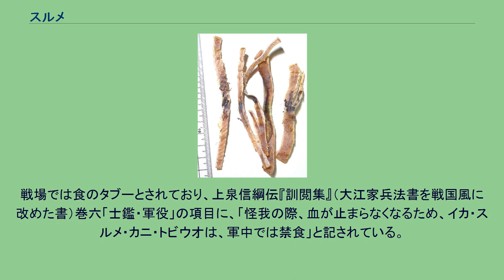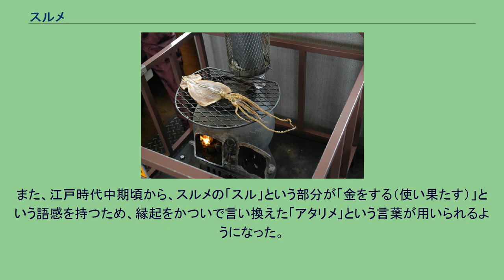スルメ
スルメ（鯣）は、イカの内臓を取り除いて素干しや機械乾燥などで乾燥させた加工食品。
乾物の一種。
古くから日本、朝鮮半島、中国南部および東南アジアにおいて用いられている食品で長期保存に向いている。
日本では縁起物とされ結納品などにも用いられ寿留女と表記される。
俗語としてアタリメとも言う。
ヤリイカ、ケンサキイカ、スルメイカなどのイカの身を切り開いて、内臓・眼球を取り除き、残しておいた足と共に、竹串を通すなどして広げる。
これを天日干し等の日乾や、室内や庫内で火を焚くなどして温度を上げ乾燥させる火乾（機械乾燥）などの方法で乾燥させる。
このとき水分量は重量の約20%となる。
長期保存に向いており、水で戻して出汁をとる、煮物に用いる、昆布や数の子などと一緒に漬け込む松前漬けなどの料理方法がある。
また、火であぶってそのまま食べるのも素朴な酒の肴の一つとして挙げられる。
非常に噛み切りづらく、よく咀嚼しなければ飲み込むことは出来ない。
100gあたりの栄養素は334キロカロリー、水分20.2g、タンパク質69.2g、脂質4.3g、ナトリウム890mg、銅9.90mg、カリウム1100mg、亜鉛5.4mg、リン1100mg。
この他、イカに多く含まれるタウリンがスルメにも多く含まれている。
江戸時代には日本から清への輸出品目であった。
当時から用いられる等級・種類に以下のものがある。
明治以降も引き続き日本から中国や東南アジアの華僑に向けての輸出が行われていた。
戦後に入ると国共内戦と中華人民共和国の成立により中国本土への輸出は途絶えたが、香港・台湾・東南アジア（特にシンガポール）への輸出は行われた。
当時の日本では外貨使途が統制されており、自由に輸入できなかった貴重品のバナナの輸入枠と水産物等の輸出枠をリンクする形で1951年より行われた台湾との貿易で、スルメは日本から輸出された品目の一つであった。
しかし朝鮮戦争停戦後に韓国・北朝鮮産品が台頭し、また1955年にバナナリンク制度が終了したため、日本からの輸出量は急速に低下した。
近年ではベトナムやタイが輸出国となっている。
日本では国内水産業保護のための輸入割当の対象となっている。
日本においては古くからイカを食用としており、保存ができる乾物加工品としてのスルメも古い歴史がある。
古典的な儀式や儀礼の場では縁起物として扱われ、結納の際に相手方に納める品としても代表的なものである。
結納品の場合には寿留女の当て字を用い、同じく結納品である昆布（子生婦）とともに、女性の健康や子だくさんを願う象徴となっている。
また大相撲の土俵の中央には15センチメートル四方の穴があり、スルメや勝栗が神への鎮め物として埋められている。
縁起物であるとする理由は諸説有るが、日持ちの良い食品であることから末永く幸せが続くという意味とする説、室町時代の頃からお金を「お足」といい、足の多いスルメは縁起が良いとする説などがある。
戦場では食のタブーとされており、上泉信綱伝『訓閲集』（大江家兵法書を戦国風に改めた書）巻六「士鑑・軍役」の項目に、「怪我の際、血が止まらなくなるため、イカ・スルメ・カニ・トビウオは、軍中では禁食」と記されている。
似た俗信として、群馬県では、スルメが不消化のためか、「スルメを食べると、血がさわぐため、妊婦に食べさせると流産する」として、食べさせない（武藤典 『群馬のたべもの』 みやま文庫、1979年、125頁。）。
同様に、イカを食すと流産する・血がさわぐとした系統の俗信は、長野県や新潟県にも見られ、富山県や広島県では、「産後に食すな」とする（鈴木棠三 『日本俗信辞典 動物編』 角川ソフィア文庫、2020年、58頁。）。
一方で、愛知県では、「病気になった時は、スルメの目を焼いて食すと良い」とする（同前 59頁。）。
また、江戸時代中期頃から、スルメの「スル」という部分が「金をする（使い果たす）」という語感を持つため、縁起をかついで言い換えた「アタリメ」という言葉が用いられるようになった。